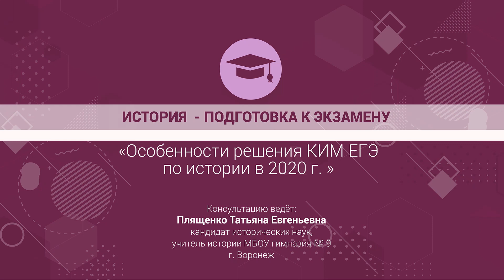ИСТОРИЯ - Подготовка к экзамену, «Особенности решения КИМ ЕГЭ по истории в 2020 г.».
Консультацию ведёт Плященко Татьяна Евгеньевна, кандидат исторических наук, учитель истории МБОУ гимназия № 9 г. Воронеж

Консультация поможет ученикам 11 классов лучше подготовиться к сдаче ЕГЭ по истории и обратить внимание на особенности оценивания заданий, наиболее сложные вопросы, возникающие в процессе решения заданий КИМ по истории.